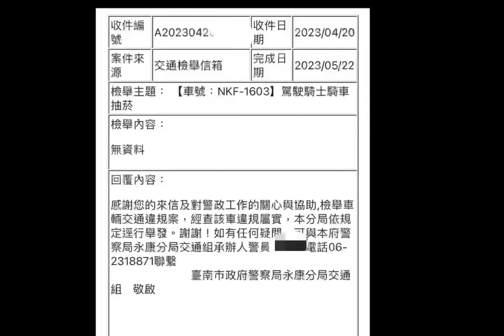【CC字幕】 對兩位沒水準的8+9發送戰鬥邀請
每個違規魔人都說抓到檢舉人要打死，真的出現在你面前還不是乖乖的被老子訓斥